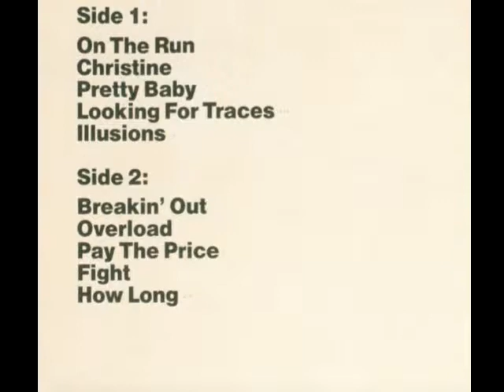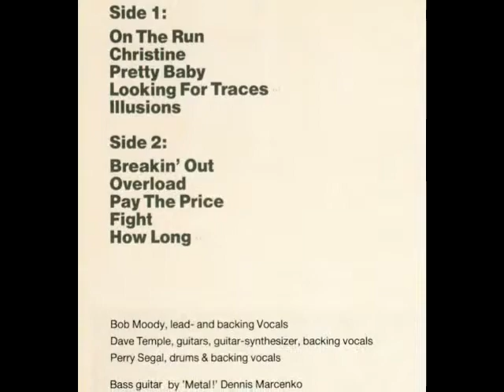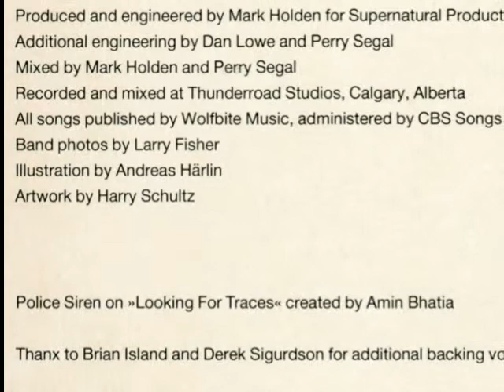TOUCHDOWN - Looking For Traces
LOST AND FORGOTTEN ROCK DIAMONDS
Canadian Rock 1985 - From The Album "Tricks Of A Trade"